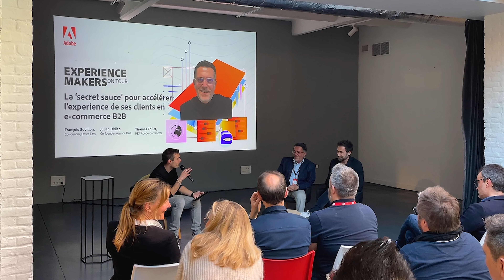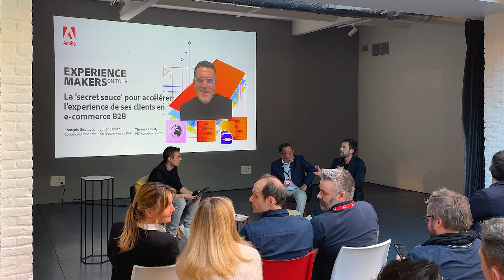Accélérer l'expérience de ses clients en E-Commerce B2B - Le témoignage d'OfficeEasy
🎥 Retrouvez le témoignage de François GOBILLON (Co-Fondateur et Co-Dirigeant de l'entreprise @OfficeeasyFr) aux côtés de Thomas FOLLET (PSS chez @AdobeFrance) et de Julien DIDIER (Président et Co-Fondateur de l'Agence Dn'D).

🗓️ Cette prise de parole s'est déroulée lors de l'événement Adobe Experience Makers On Tour à Lille le 13 avril 2023.

Au programme :
00:00 Présentations
02:21 Les principaux challenges du projet OfficeEasy
03:02 Les différences entre le B2C et le B2C
04:43 L'importance de la notoriété de marque en B2B
06:08 La satisfaction client au cœur des expériences digitales
07:05 La stratégie de fidélisation client d'OfficeEasy
08:56 3 autres exemples d'expérience client
13:04 Les conseils de François et de Julien

Vous avez des questions concernant l'E-Commerce B2B, l'expérience client, ou encore la solution Adobe Commerce (Magento) ? N’hésitez pas à nous contacter sur notre site ou via LinkedIn !